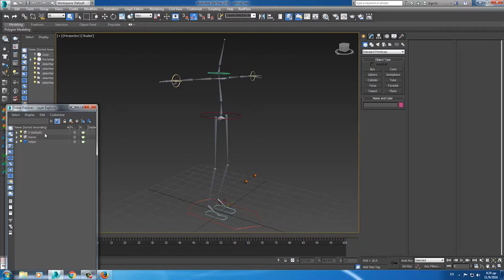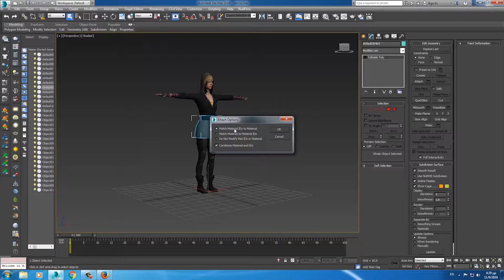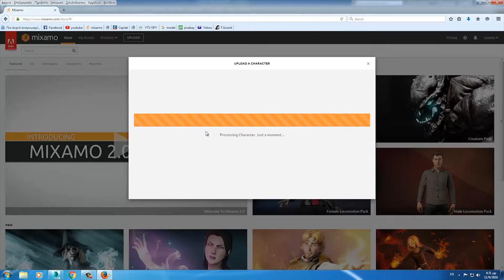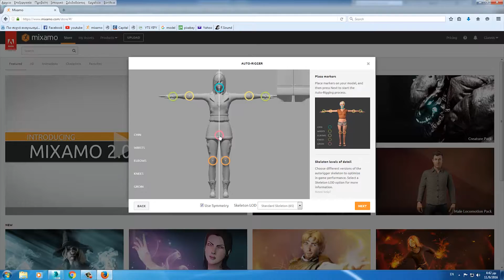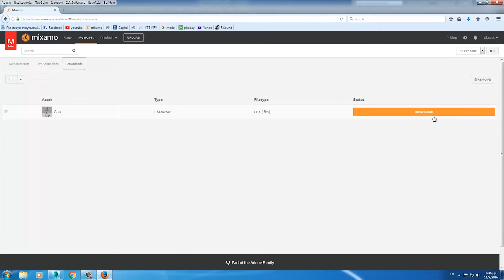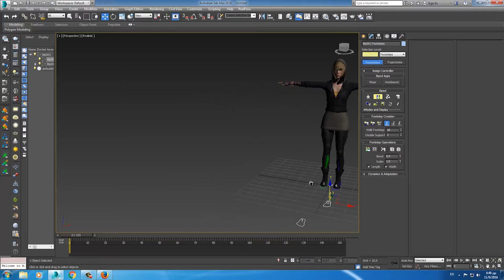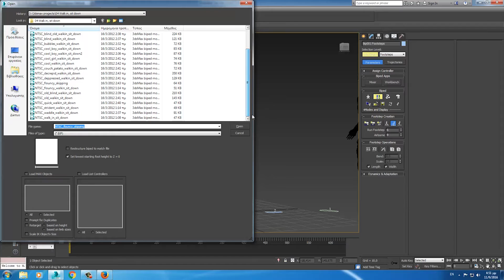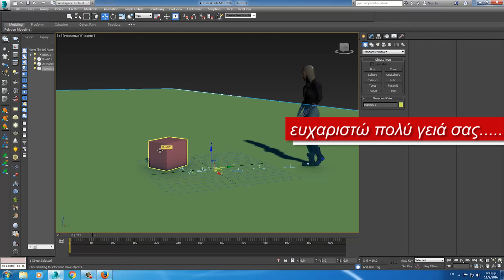3ds Max:skin και εύκολο animation μεσο mixamo.com μάθημα 3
Στο μάθημα 3 έχουμε φτασεί στο τελικό στάδιο του εργού μας και θα προσθέσουμε το modifier (SKIN).Και θα δούμε και τον εύκολο τρόπο animation μεσο του mixamo.